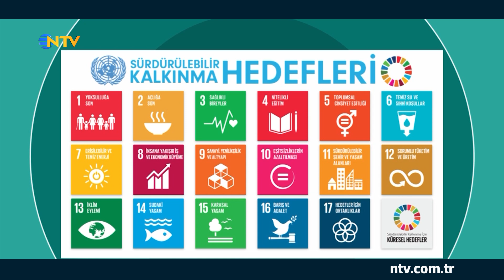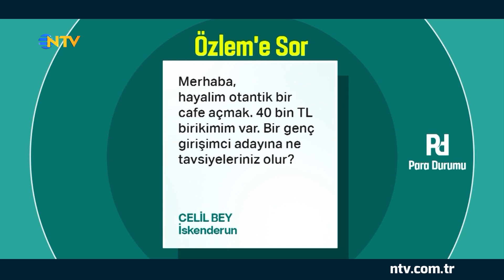Özlem Denizmen'in ilk konuğu Demet İkiler (Para Durumu 4 Aralık 2019)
Kaliteli, güvenli bir gelecek için toplumsal ve bireysel bir hedef olarak konu başlığımız: Sürdürülebilirlik.
Özlem Denizmen, özel konukları ile bir araya geliyor ve Birleşmiş Milletler Sürdürülebilir Kalkınma Hedefleri’ni temel alarak sohbete başlıyor.
Özlem Denizmen ile Para Durumu’nun ilk konuğu WPP Ülke Başkanı ve GroupM CEO’su Demet İkiler. Program, Özlem Denizmen’in izleyici sorularını cevapladığı “Özlem’e sor” ve “Harcayabilir miyim?” bölümleriyle devam ediyor. Özlem Denizmen ile Para Durumu her Çarşamba saat 12.30’da NTV’de.